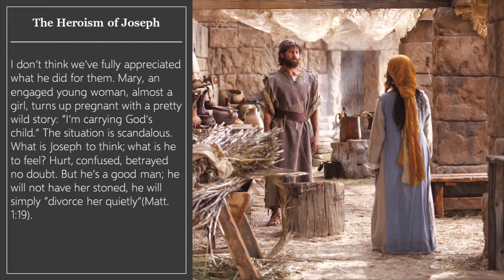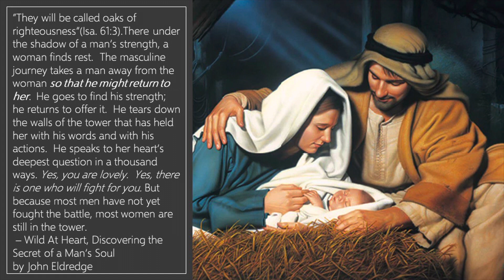The Heroism of Joseph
Wholesome Masculinity is exemplified best in the scriptures by Jesus. Author John Eldridge uses Joseph the husband of Mary and earthly father of Jesus to illustrate how men are to sacrifice their strength for their family.

Wild At Heart:

Wild at Heart Publisher: Thomas Nelson; Rev Exp edition